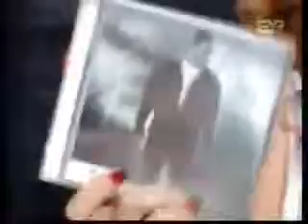taratatata btrooh alayam fadl shaker